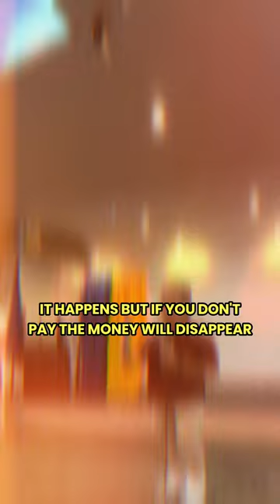Negosyo or balay?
Unsay unahon? Negosyo or balay?